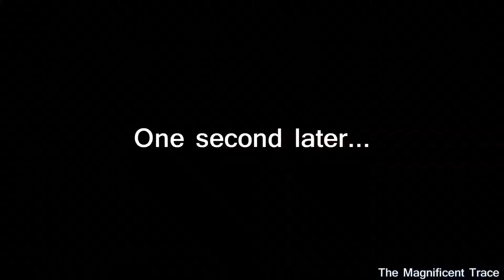(archival, 2013) Orson Welles Ascends to Godhood